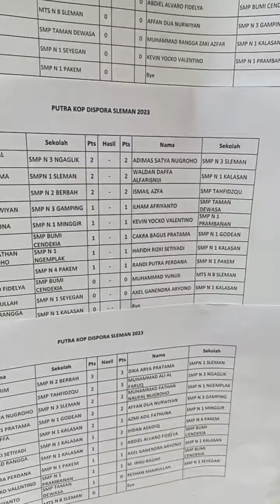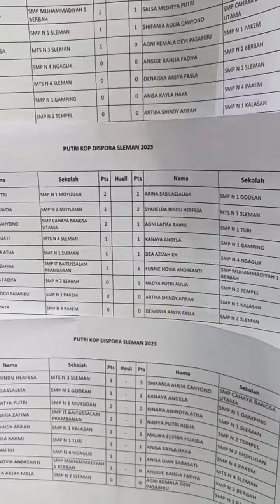KOP Cabor Catur Kabupaten Sleman 6 s/d 7 September 2023